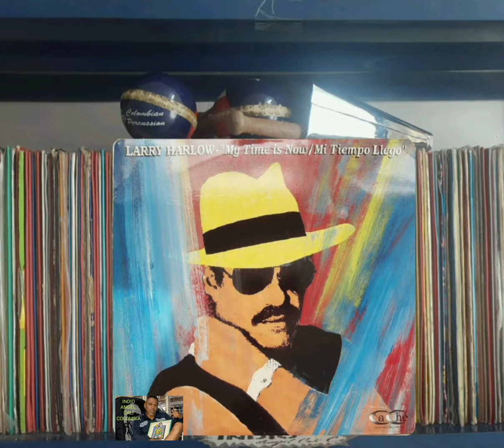Mi error - Larry Harlow 🎤 Canta.Ray Pérez.Album año 1990.Cali Colombia 💔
Álbum  "My Time si Now" Mi Tiempo llegó
Larry Harlow.Año 1990
Canta Ray Pérez
Conga y Percusión. Frank Malabe
Timbales y Percusión.Jose " Pancho" Román
Bongo y Percusión. Jorge González
Trompeta. Lou Soloff
Trompeta.Tony Borrero
Trompeta. Charlie Sepúlveda
Trombones.Willian Alvares
Trombone s y Violín. Lewis Kahn
Violín Brenda Vicent
Violín Dave Remelis
Cello . Enrique Arango
Guitarra .Bob Crawford
Fender Bass. Sal Cuevas
Coro. Néstor Sánchez
Coro. Adalberto Santiago
Vocal,Coro y Maracas .Ray Pérez
Líder Vocal "My Time si Now". Clarense Burle
Piano, Sintetizador y Coro.Larry Harlow

 1990.Cache Records